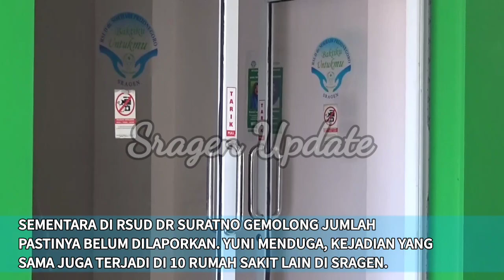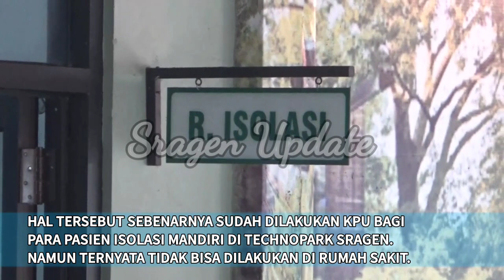Parah, Bupati Sragen Ungkap Seratusan Pasien RSUD Gagal Nyoblos Gara-gara Ini..